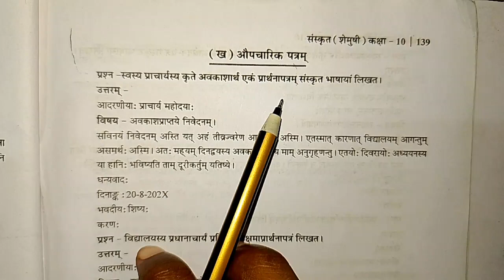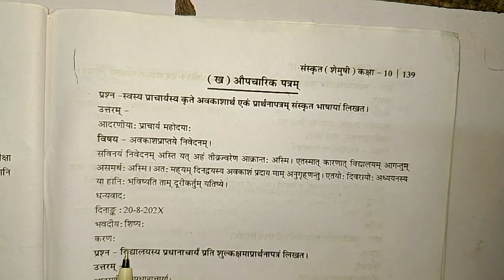अवकाश हेतु प्रार्थना पत्र संस्कृत में ।। अवकाशार्थं प्रार्थनापत्रम् ।। Application sanskrit ।।